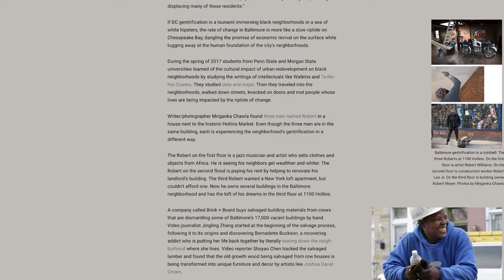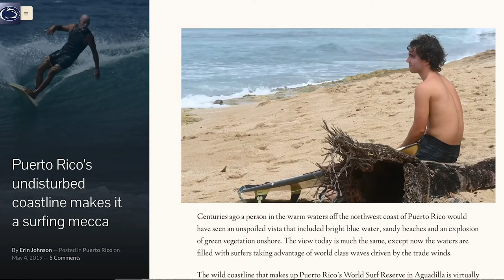Major Moment: Curt Chandler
Faculty member Curt Chandler discusses multimedia and photojournalism, as well as the opportunities at Penn State and in the Bellisairo College.